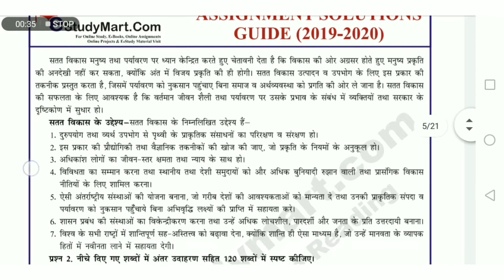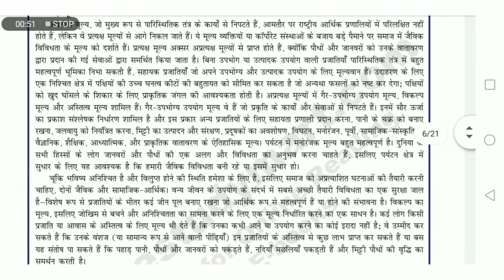BEVAE-181 पर्यावरण अध्ययन in Hindi Solved Assignment 2020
अगर आप RADIO STUDY  channel ko subscribe  [ Jo video ke niche red colour ka Button h us ko dba kr]  kr ke Purchase kre ge to aap ki Purchase Free bhi ho sakti h Offers apply/*

Sorry Sorry और Sellers के बार बार कहने पर हमें Assignment के Price बढ़ना पड़ा क्यों की 60 rs का है इस लिए मे 10 rs me nahi de sakta.

New Price 20 rs Download